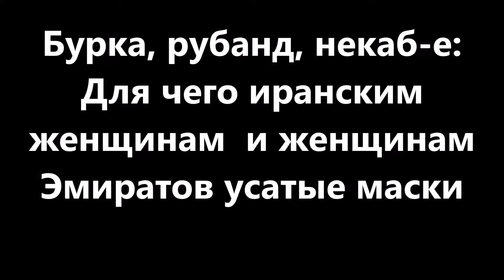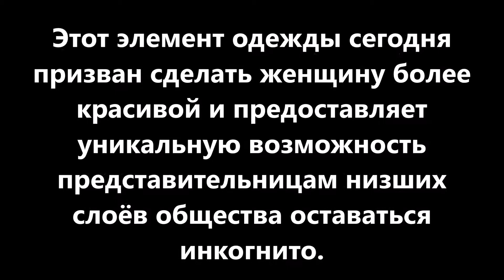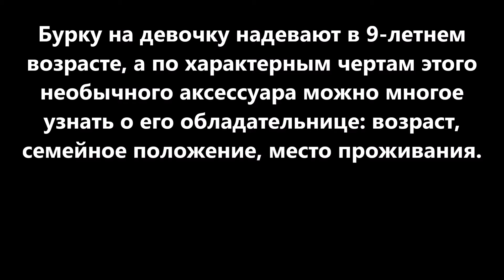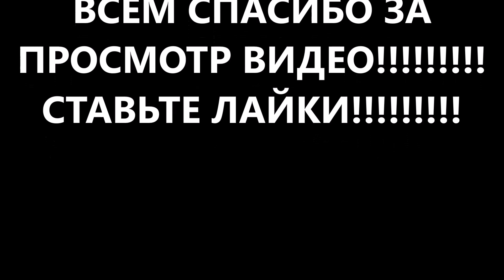Бурка, рубанд, некаб-е: Для чего иранским женщинам и женщинам Эмиратов усатые маски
Бурка, рубанд, некаб-е:
Для чего иранским
женщинам  и женщинам
Эмиратов усатые маски